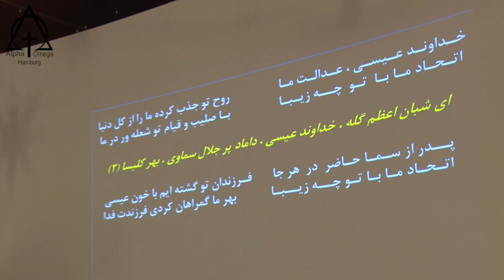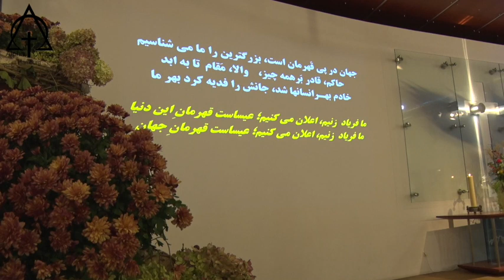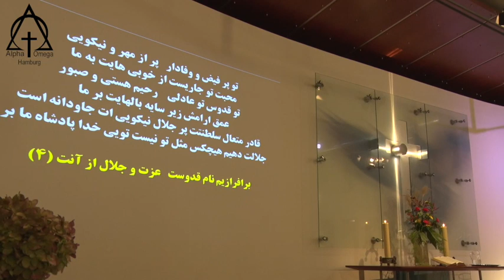پرستش 2018 11 18